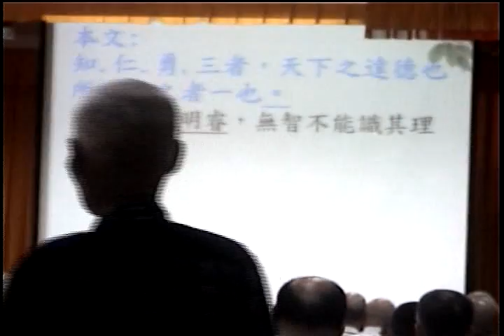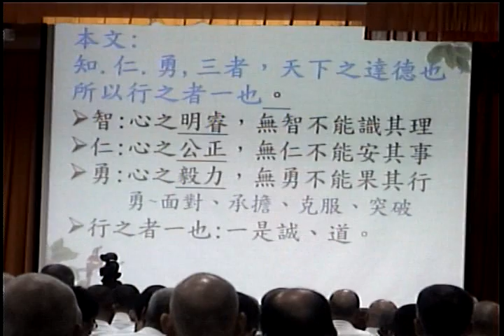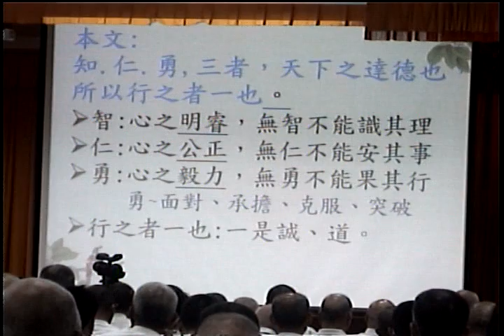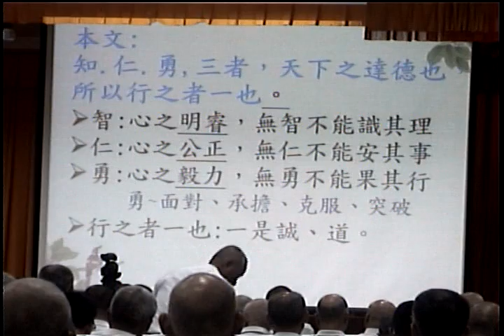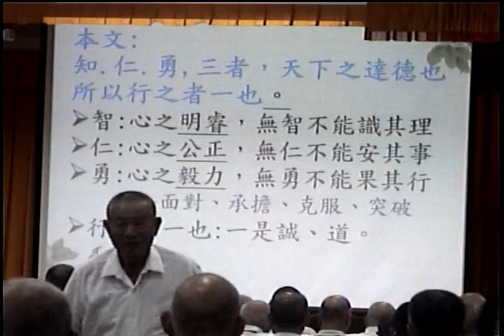Video_20160918清上中庸閩南語班講師(救國團資深張老師)講解第二十章哀公問政_095055講解智仁勇三達德.wmv